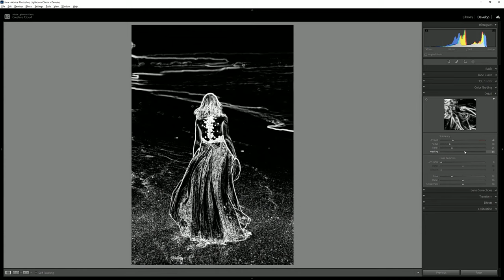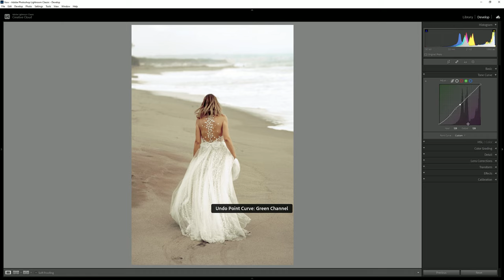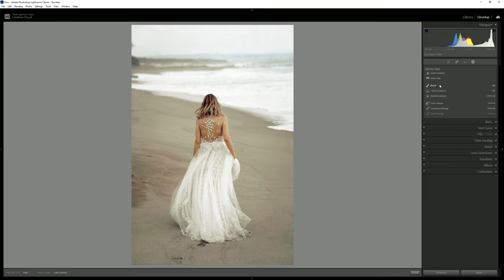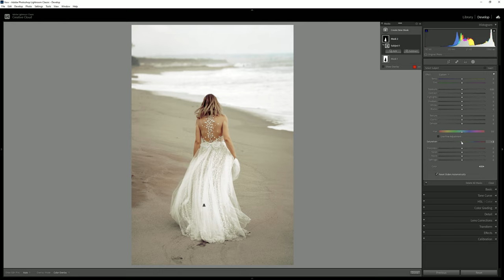How to edit Photos Wedding in Lightroom 2023 | presets Lightroom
Learn lightroom 2023
Dawnload presets free
wedding presets
photography wedding